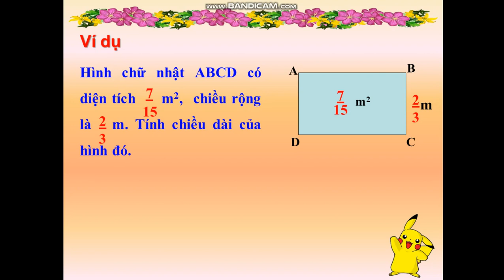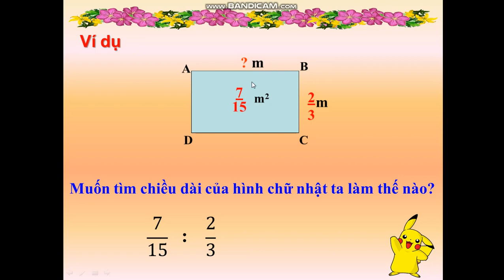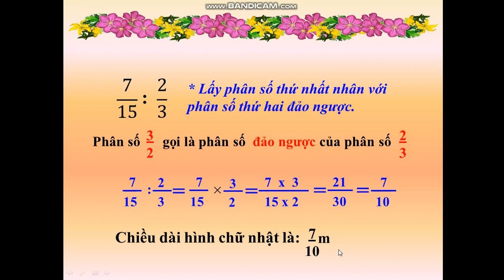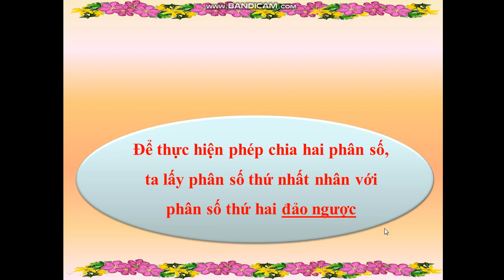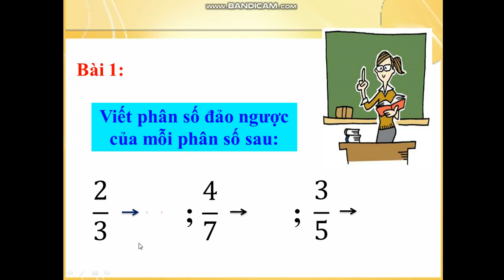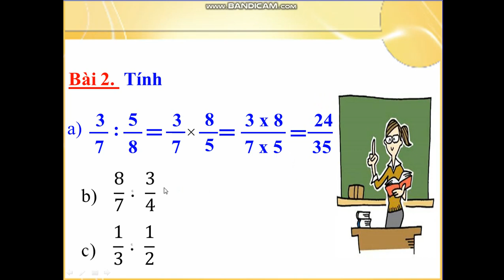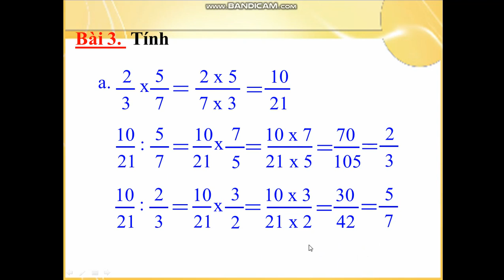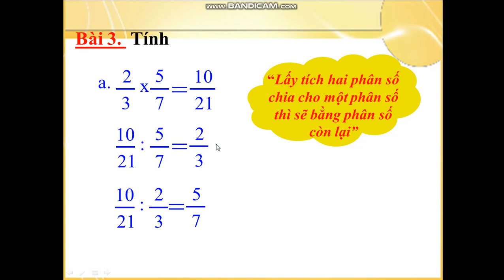Học Online trường TH Hanh Thông- Tuần 25- Khối 4 -Toán: Bài phép chia phân số